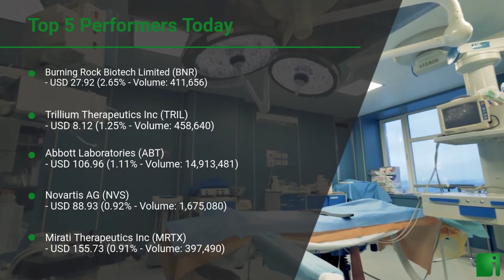InvestorChannel's Cancer Treatment Watchlist Update for Wednesday, June 02, 2021, 16:06 EST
Watchlist Companies:
- Burning Rock Biotech Limited (BNR) USD 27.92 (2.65%)
- Trillium Therapeutics Inc (TRIL) USD 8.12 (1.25%)
- Mirati Therapeutics Inc (MRTX) USD 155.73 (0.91%)
- Merck & Co. Inc (MRK) USD 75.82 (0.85%)
- NovoCure Ltd (NVCR) USD 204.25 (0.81%)
- Johnson & Johnson (JNJ) USD 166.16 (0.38%)
- Mersana Therapeutics Inc (MRSN) USD 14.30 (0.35%)
- Eli Lilly and Company (LLY) USD 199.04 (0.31%)
- Iovance Biotherapeutics Inc (IOVA) USD 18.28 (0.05%)
- Sierra Oncology Inc (SRRA) USD 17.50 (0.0%)
- Roche Holding AG (RHHBY) USD 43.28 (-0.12%)
- AstraZeneca PLC (AZN) USD 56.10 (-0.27%)
- Adaptimmune Therapeutics plc (ADAP) USD 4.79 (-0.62%)
- Oncolytics Biotech Inc (ONCY) USD 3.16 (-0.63%)
- Bristol-Myers Squibb Company (BMY) USD 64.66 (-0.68%)
- Fennec Pharmaceuticals Inc (FENC) USD 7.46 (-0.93%)
- Cardiff Oncology Inc (CRDF) USD 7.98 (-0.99%)
- Surface Oncology Inc  (SURF) USD 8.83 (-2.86%)
- Kura Oncology Inc (KURA) USD 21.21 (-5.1%)